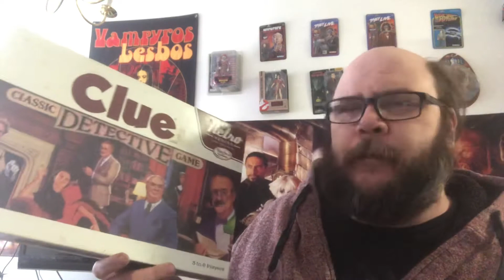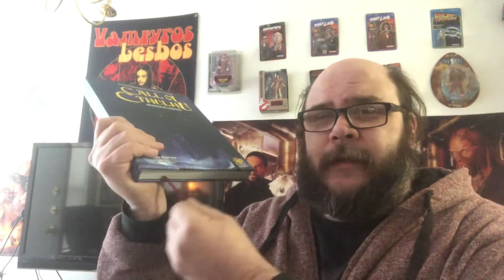DM Hack: the Call of Clue-thulu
DM Hack returns at long last